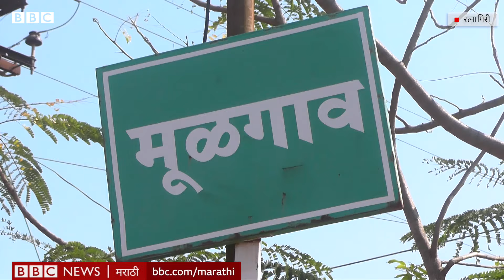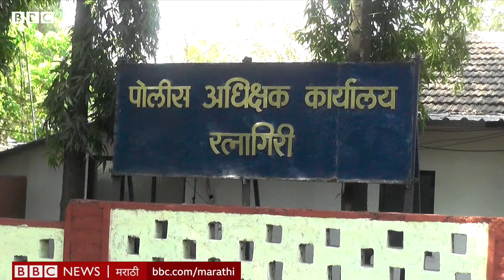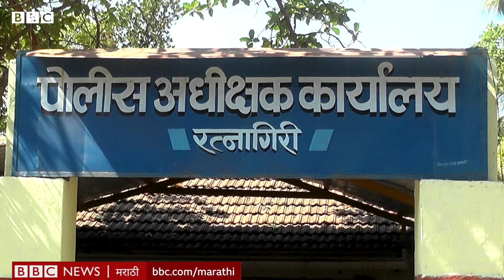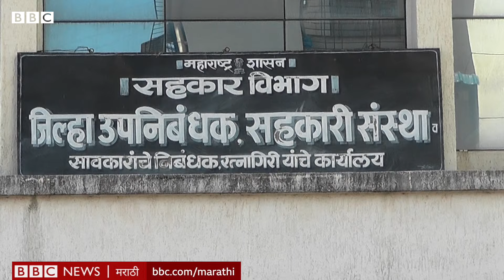Personal loan देणाऱ्या बेकायदेशीर सावकारांनी रत्नागिरीत लोकांना कसं लुटलं?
अवैध सावकारी विरोधात रत्नागिरी पोलिसांनी जानेवारीत धडक कारवाई केली. पोलिसांनी सावकारी जाचा विरोधात तक्रारी दाखल करण्याचं आवाहन केलं. त्यानंतर पीडितांच्या तक्रारीची दखल घेत 7 सावकारांविरोधात गुन्हे दाखल करण्यात आले आणि त्यांना अटक झाली. वीस हजारचं कर्ज दिलं पण पाच वर्षांत 7 लाख रुपये मागितले असा प्रकारही काहींच्या बाबतीत पुढे आला.
रिपोर्ट- मुश्ताक खान, शूट- विजय बासुतकर, व्हीडिओ एडिट- अरविंद पारेकर